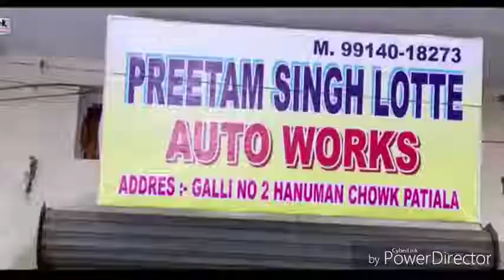Tere dar par sanam chale aaye _ Best remix song 2018